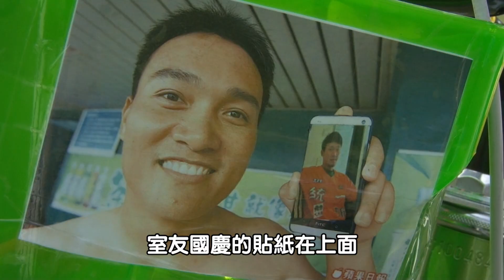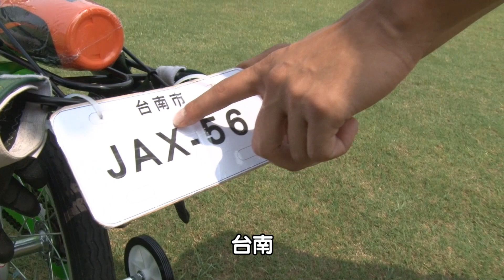20140415 費古洛送小破的專屬腳踏車